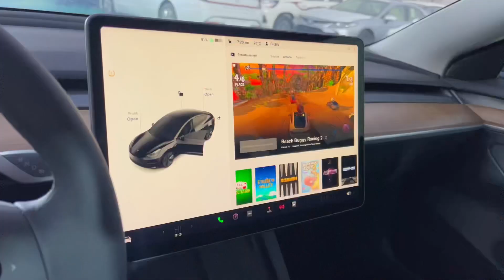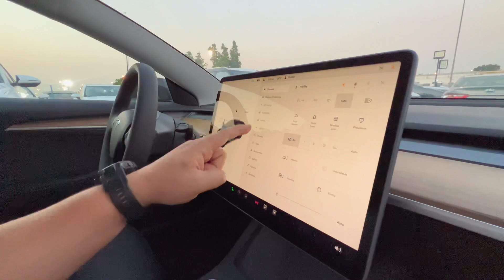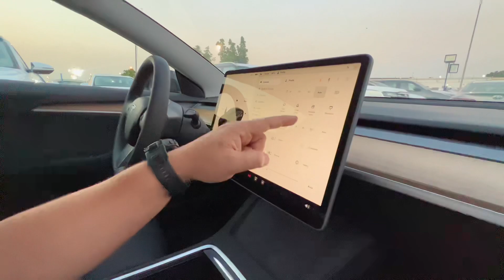TESLA ИЗ ДУБАЯ // ПЕРВЫЕ ВПЕЧАТЛЕНИЯ